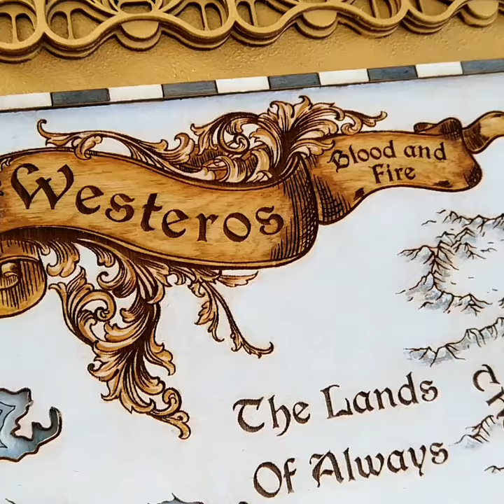Westeros Map Table from Game of Thrones with Dragon Legs Handmade by CoraxArt